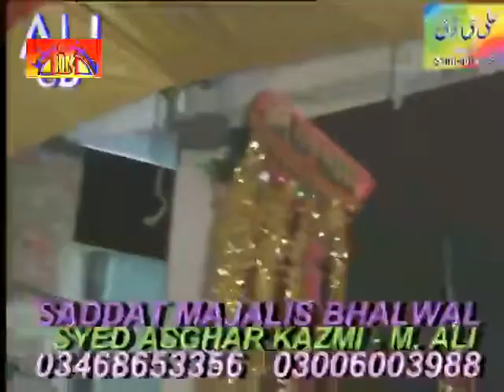Zakir Mushtaq Hussain Shah , Zakir Sajid Ruken Shahdat Mola Ali Akbar A,S